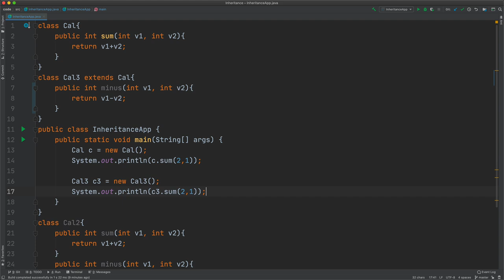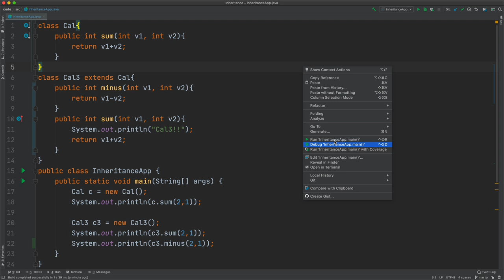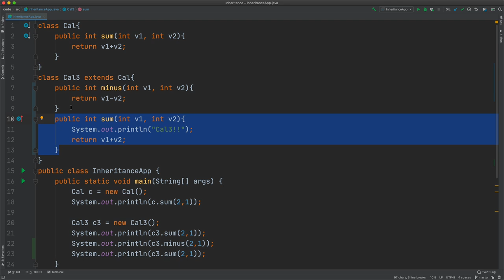JAVA 상속 - 2. 기능의 개선과 발전